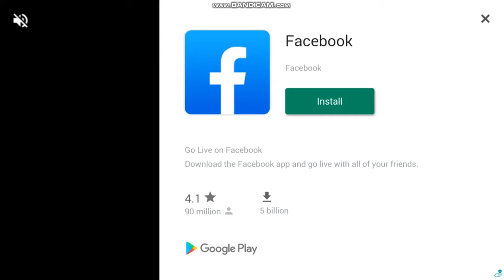Ultimate Car Driving!!! Insane Jump 🚦🚙 [Game Play]